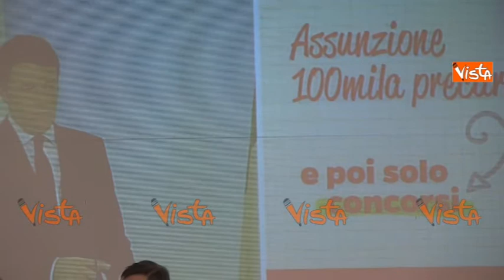RENZI: ASSUNZIONE 100000 PRECARI SCUOLA, POI SOLO CONCORSI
(Agenzia VISTA) - ROMA, 12 Marzo 2015 - Il Presidente del Consiglio Matteo Renzi al termine del Consiglio dei Ministri che ha dato il via libera al ddl Buona Scuola (la riforma dell'istruzione prevede che il preside possa scegliere i professori) e alle linee guida della riforma della RAI.